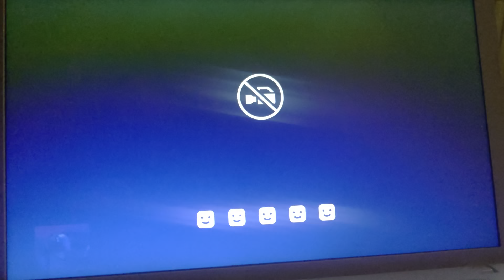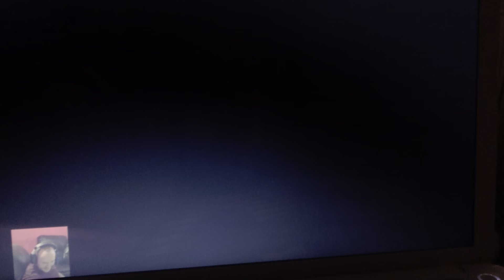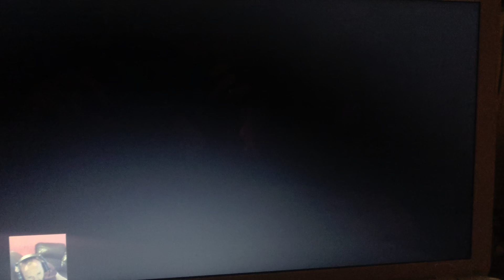I GOT THE DOUBLE ACE 10-0. Rainbow six siege.